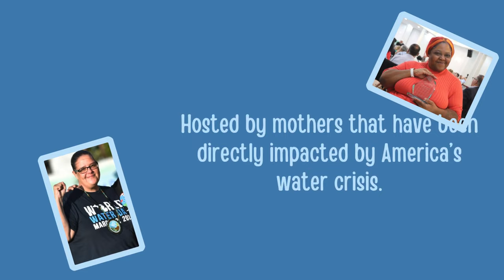01/03 WW w. Baba Darryl Jordan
On 1-2-2024 at noon, the Water Wednesday team is talking to part of the Savanna Georgia Harambee House delegation Darryl Jordan about his experience at Cop 28! Please check it out and share it!

The PWBC has 2 new social media platforms!